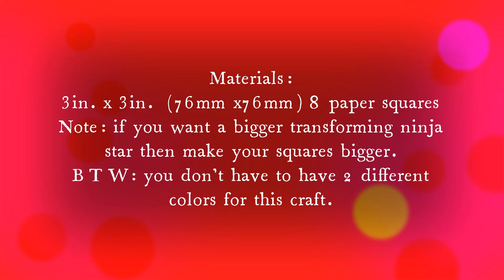How to make a transforming ninja star?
I hope you enjoyed this video, and learned how to make your own transforming ninja star. In my opinion, this toy is really cool and fun to play with.
For those of you who're interested in the music, it is
La Campanella-Paganini/liszt